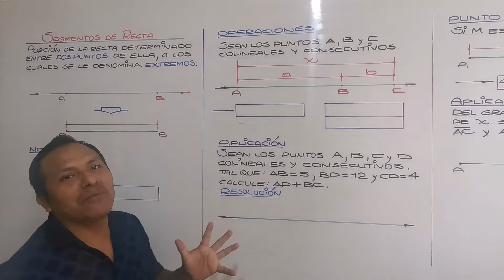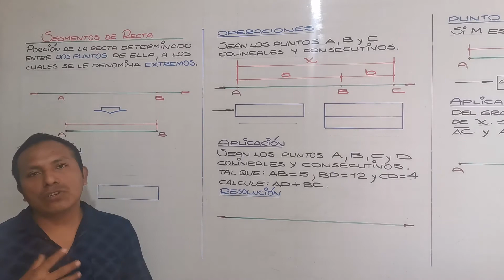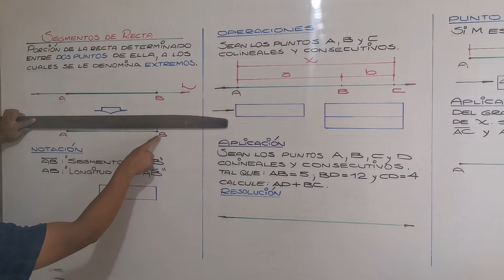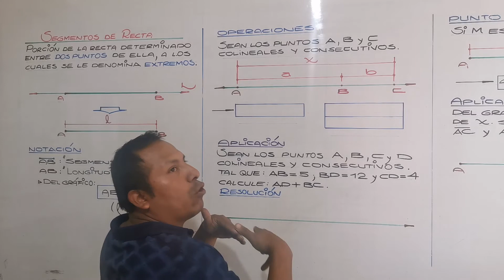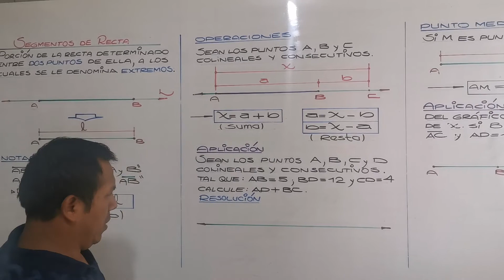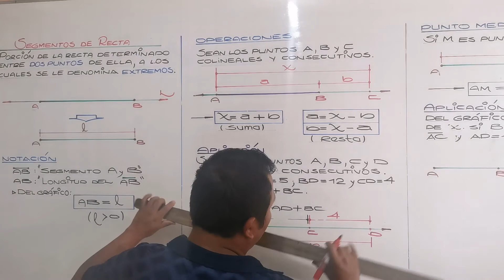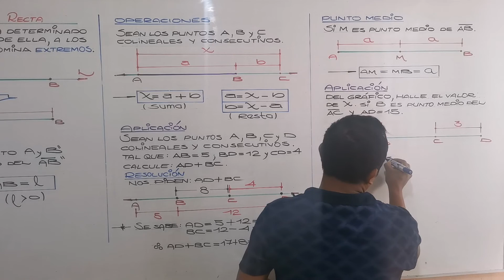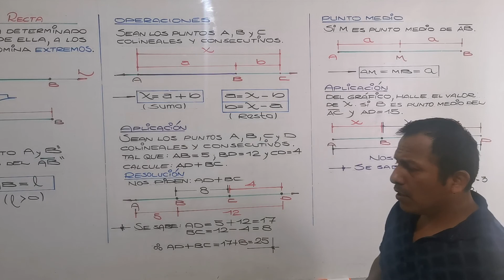SEGMENTO DE RECTA (PARTE 1) PRIMARIA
COLEGIO LEONARDO DA VINCI